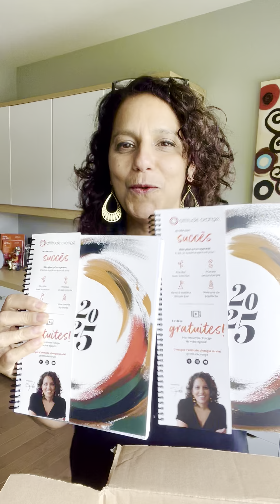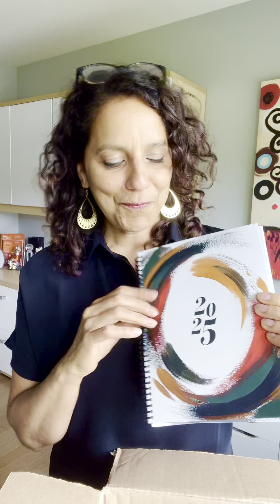Grand dévoilement - Agenda Attitude Orange 2025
Il n'est pas encore disponible, mais sa sortie en magasin est prévue pour le 25 juillet.

Je vous reviens avec les détails bientôt!